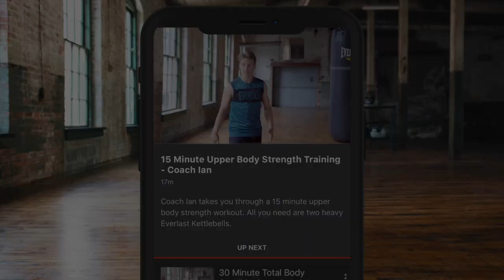IS BENN v EUBANK JR A PPV FIGHT? -SPENCER OLIVER BRUTALLY HONEST, AJ-USYK ON SKY, OKOLIE/HEARN, DAZN